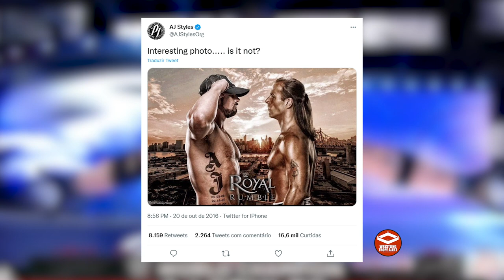YOUR FAVORITE WRESTLERS FROM YESTERYEAR BOTCH AND CRINGE ALL OVER THE SCREEN!!!!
In this video we are talking about the DX VS Brothers of Destruction match at the Crown Jewel Event in 2018, an event mired with controversy that saw Shawn Michaels come out of retirement after eight and half years to a lackluster match and rivalry with three other benchmarks of the Attitude Era, Triple H, Kane and The Undertaker.
For the first time ever, but ten years too late, Triple H and Shawn Michaels pairing of D-Generation X would wrestle the pairing of Kane and The Undertaker, The Brothers of Destruction.
In the fall of 2018, Triple H and The Undertaker wrestled each other in Australia in the Super Show-Down 2018, in what was dubbed the Last Time Ever and out of that match, wich was a stepping stone for Crown Jewel, this Triple H reunited with Shawn Michaels and The Undertaker reunited with his kayfabe brother Kane to reform The Brothers of Destruction..
And so, four aging wrestlers in the fifties had a match easily predicted to be a disaster and so it was.

Undertaker before he was the Undertaker in WWE: Texas Red, Master of Pain, Mean Mark Callous…

Taboo Tuesday Debacle (The time Batista replaced Stone Cold Steve Austin in a match against Coach)

Chapters:

00:00 - Intro
00:29 - Context
00:54 - Shawn Michaels cuts a promo in the ring, shilling the WWE Network and his new t-shirt
02:50 - Undertaker shows up to question Shawn Michaels
07:40 - Triple H cuts a long boring promo in the middle of the ring
10:37 - In a ring promo Undertaker responds to Triple H’s words
12:41 - HHH and Stephanie arrive in a limo, Triple H comments on the Undertaker
13:12 - Shawn Michaels cuts a promo in the middle of the ring, Kane and the Undertaker show, violence ensues
14:54 - Super Show-Down 2018 - Triple H with Shawn Michaels VS Undertaker with Kane
17:38 - D-Generation X reunites in 2018
18:18 - Brothers of destruction cut a promo on DX
18:55 - DX disses Kane
20:57 - Undertaker and Kane cut a promo in the ring, violence ensues
22:25 - The disastrous DX VS Brothers Of Destruction match at the Crown Jewel 2018 pay-per-view